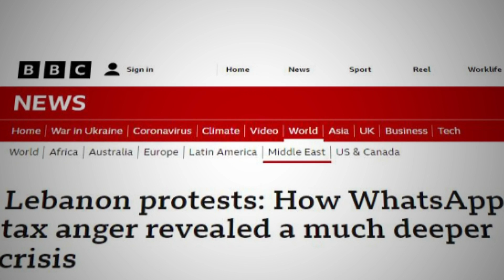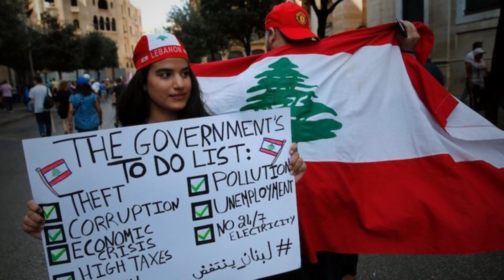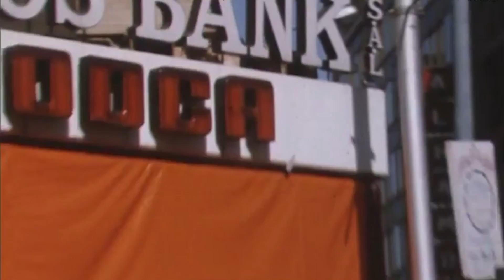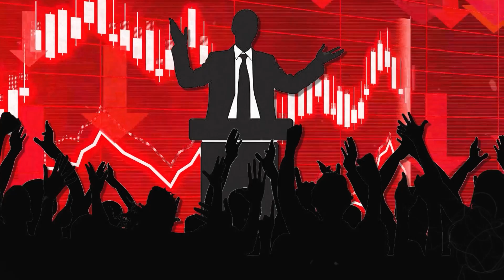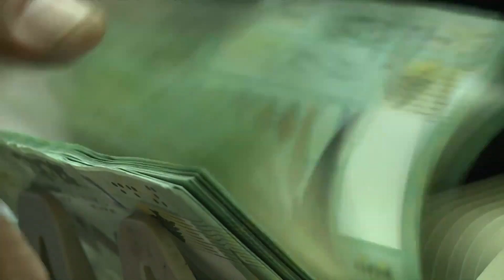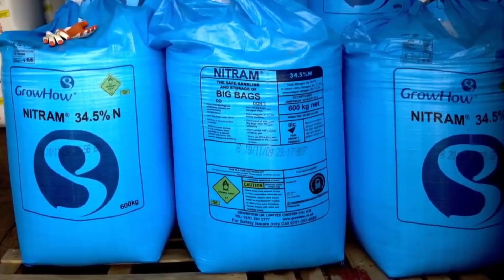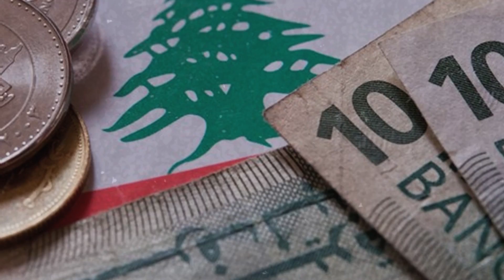What happened to Lebanon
Delve into Lebanon's dramatic journey from prosperity to economic disaster in our comprehensive analysis. Once considered the "Switzerland of the Middle East," today's Lebanon presents a stark contrast. The country is suffering an economic decline that has disrupted lives, brought poverty, and extinguished dreams. With the value of the Lebanese pound plummeting and inflation soaring, the nation is gripped by a crisis of historical proportions. This video not only explores the causes and consequences of Lebanon's economic collapse but also discusses possible ways forward for this beleaguered nation.

Timestamps:

0:00 Introduction
2:51 Subtopic 1: The Civil War Years (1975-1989)
4:48 Subtopic 2: How Bankers and Government blew it all up!
4:45 Subtopic 3: And then things got worse…
8:06 Subtopic 4: The Explosion (August 4, 2020)
9:55 Subtopic 5: Post Explosion
11:25 Conclusion

Join us as we explore the heart-wrenching tale of Lebanon's fall, a saga of prosperity replaced with poverty, joy replaced with despair, and a desperate yearning for light at the end of a seemingly endless tunnel. From the days of the civil war to the disastrous explosion in Beirut, understand the events that have shaped this nation's destiny.

Your support helps us create more in-depth videos like this one.